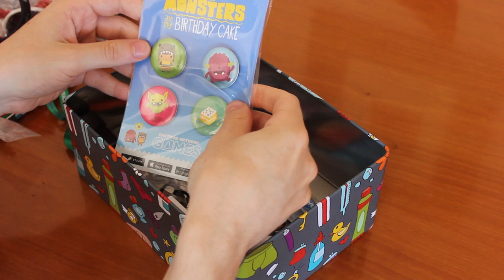ASMR | Mis Complementos de Disfraz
Mi primer intento de ASMR. Tiene mucho que mejorar, pero espero que lo disfrutéis si os gustan los ASMR.

Música utilizada de pistas de iMovie y biblioteca de audio de YouTube.